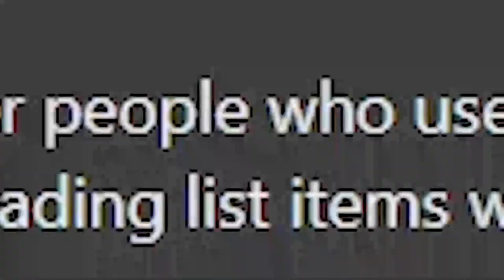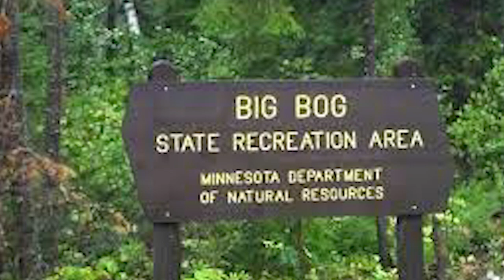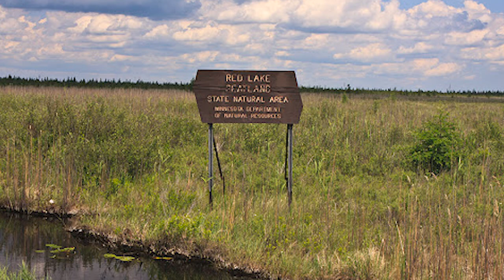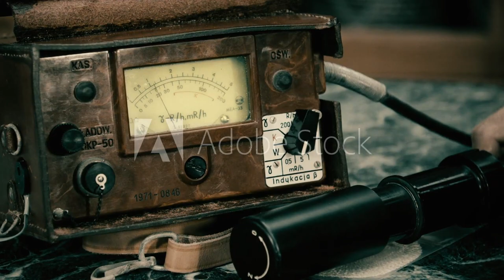Why did the government NUKE this swamp in Minnesota?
TLDR Version:
Secret nuclear bomb testing took place in Minnesota's Big Bog conservation area during the 1950s. Despite being overshadowed by well-known tests, this area experienced significant bomb drops, aiming to simulate Cold War conditions in the Soviet Union. Operation Deep Freeze tested the bombs' performance in cold climates, leading to a few non nuclear explosions in 1953 with an unexpected higher blast yield than was normal. The aftermath left lasting scars on the landscape, with numerous lakes formed from shell cavities.
Residents and the Ojibwe tribe, who leased the land, grew weary of the constant explosions. The reservation closed for bomb testing in 1965, and in 1978, restrictions on military aircraft overflights were imposed. Despite myths of irradiation, recorded radiation levels remain normal, and the land is open to the public.